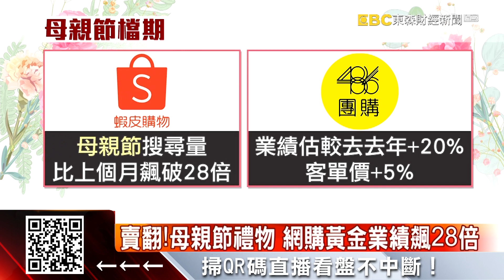母親節大咖掃貨！黃金條塊、首飾買氣多3成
不管景氣不景氣母親節要到了還是要考賞一下辛苦的媽媽！百貨公司發現，今年出現百萬刷手，金項鍊、金手鐲，甚至搬金條，送給媽媽，也感受到，最近黃金珠寶買氣增加，主要是看未來漲勢和增值空間。